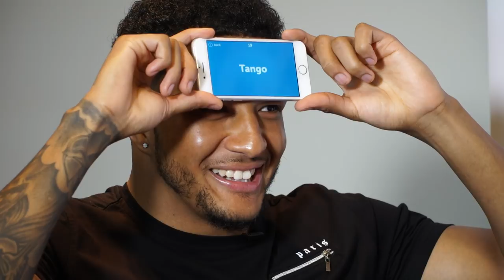FEATURE: HEADS UP WITH FEENEY & MENDEZ-LAING!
Nathaniel Mendez-Laing and Liam Feeney play Heads Up!